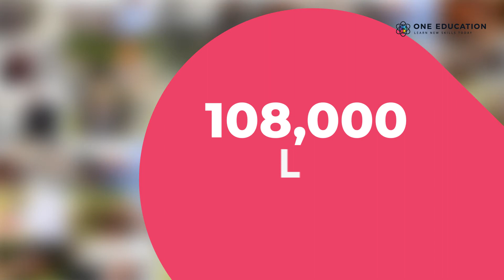Art Therapy Course Level 4 Course | Quality Licence Scheme Endorsed | One Education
Art Therapy is now considered to be an established healthcare technique in the UK Medical sector, and you can learn the remarkable qualities of it by enrolling in our Art Therapy Course. With our coaching and support, you’ll rapidly become proficient in the theories and practical uses that it can be put to in society. By studying our visual aids and interactive modules, your knowledge of Art Therapy will be significantly enhanced.

By taking Art Therapy Course, you will learn the fundamental principles of using Art as a form of health treatment and realise just how embedded it has become in our culture. You’ll learn about everything from Rorschach testing to painting being actively used to treat Mental Health Disorders. We’ll also teach you how Art is linked to Psychology and Neuroscience, and how it can be used creatively or therapeutically.

Overview
✅ Understand the basic concepts of Art Therapy and its uses
✅ Appreciate how Art Therapy complements Psychology and Neuroscience
✅ Learn how Art Therapy is used in medical practices
✅ Know how creative therapy can utilise artwork
✅ Explore the uses of colour and creativity in medical treatments
✅ Gain knowledge of the wide range of artistic techniques that are used in therapy
✅ Become comfortable using Art Therapy with both adults and children